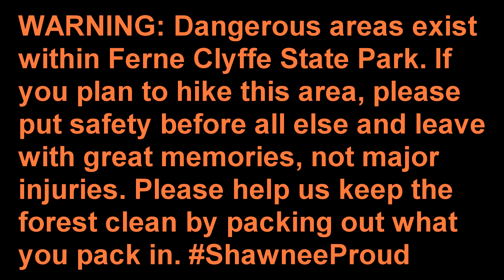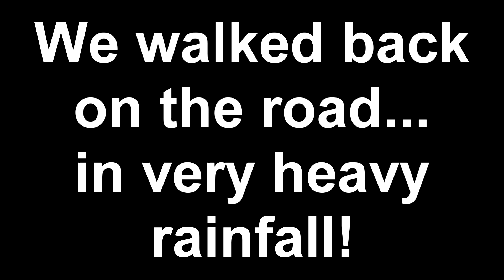Hiking Black Jack Oak Trail at Ferne Clyffe State Park with Waterfalls!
Hiking trip on the Black Jack Oak Trail at the wonderful Ferne Clyffe State Park near I-24 and Goreville, Illinois. The trails starts right across the park's lake. Be sure to check out Two Bobs' Adventures to see their video

Do you upload videos on YouTube? I recommend TubeBuddy, an awesome tool to help you make cool thumbnails, explore tags and more. If you use it and buy their tool, it will help me

Please do not attempt to mimic the activities shown on these videos. Please exercise caution and safety when exploring National Forests, parks and other outdoor recreational areas. The use of Hiking with Shawn and/or official logos is prohibited without official consent.